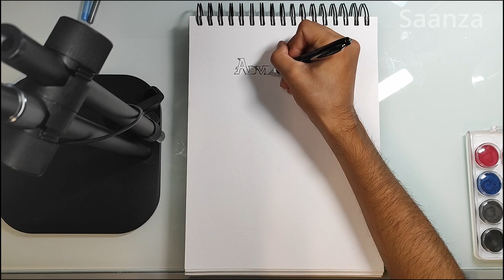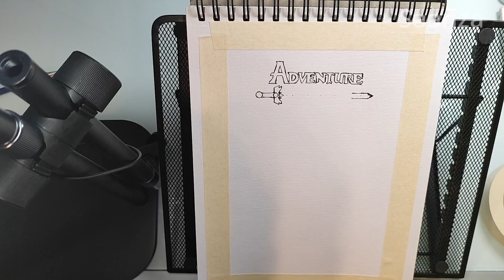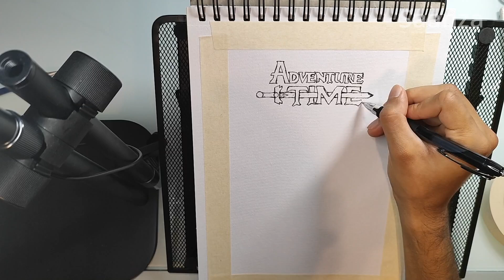Adventure Time Painting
32x speed time-lapse.
2 attempts.